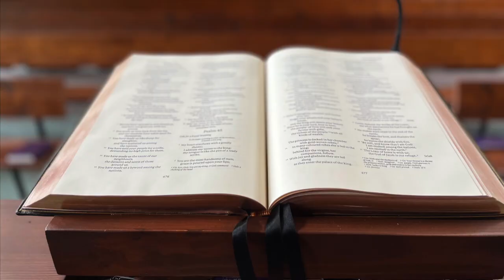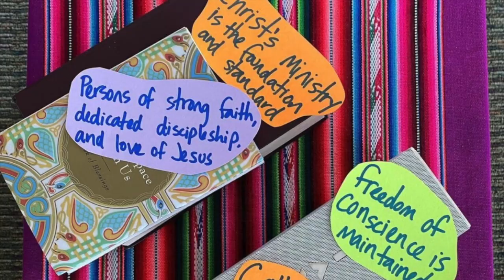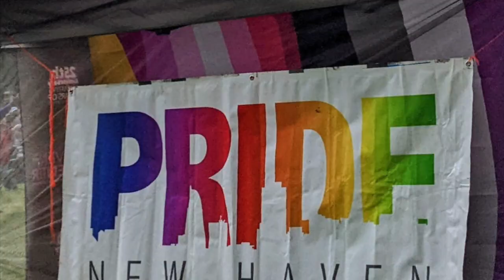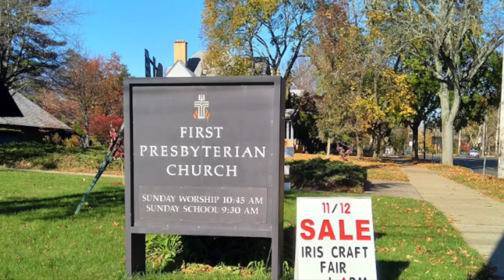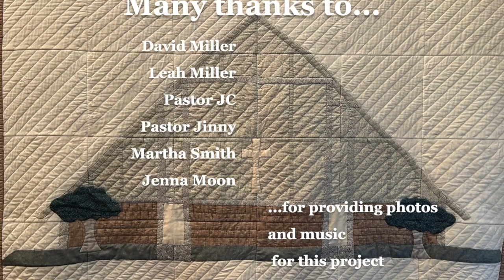2022 FPCNH Year in Review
2022 was a full and exciting year at First Presbyterian Church New Haven.  We came together as a vibrant and intergenerational community through our Household Huddle, and supported OASIS multi-church youth group.  We served our neighbors through the IRIS coat closet and housing refugee families, packing Thanksgiving bags for Christian Community Action, and putting together new house kits for Abraham's Tent.  We gathered for study and worship with joyful music and contemplative spiritual practice, and celebrated together with events from to anniversaries to ice cream trucks, picnics to guest preachers, and baptisms to bubble parties.

Enjoy this compilation video of photos taken throughout the year, ranging from Easter egg hunts to Christmas carols, and the whole year in between.  Pictures credits to David Miller, Leah Miller, Rev. JC Cadwallader, Rev. Jinny Smanik, and Martha Smith, and music recorded by Dr. Hyo Jin Moon.